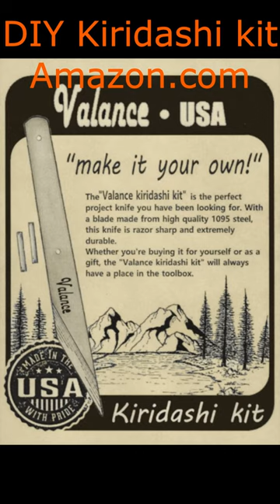DIY kiridashi kit knife is SCARY SHARP! new for 2022 carving knife 🔪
Valance kiridashi